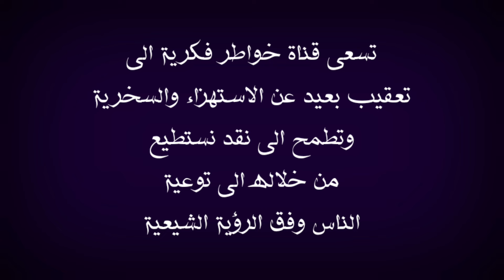السيد هاشم كان يتمنى الشهادة وقد نالها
في هذا الفيديو اتكلم عن السيد هاشم وكيف كان يتمنى الشهادة